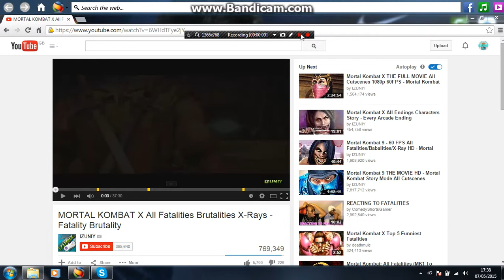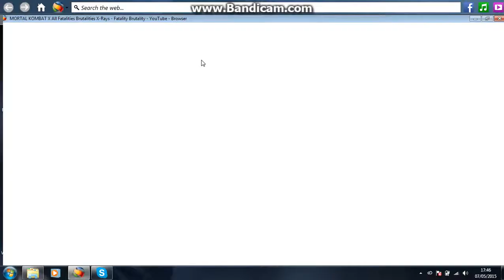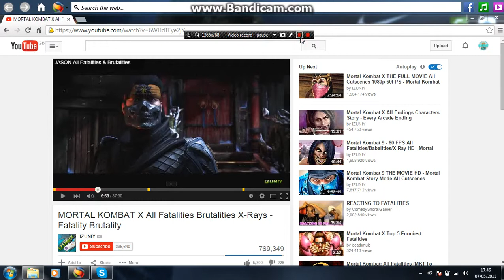Reacting to fatalaties IGN